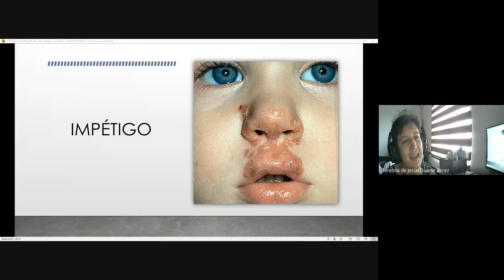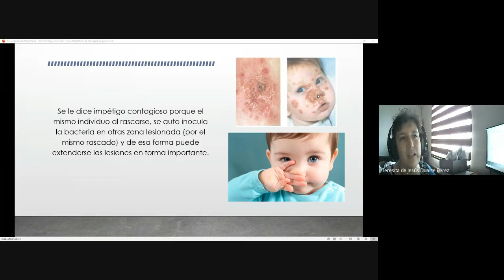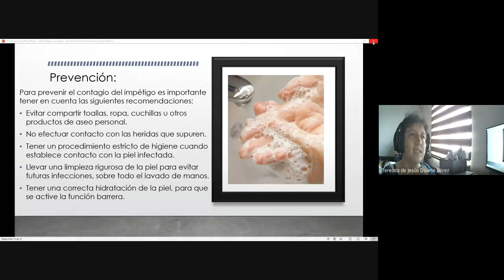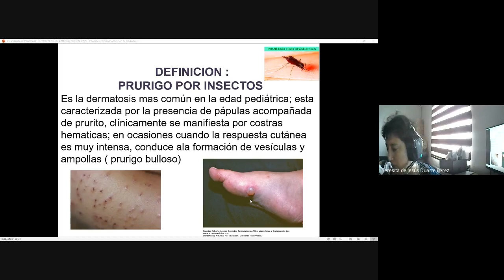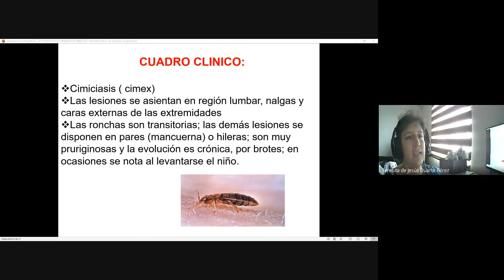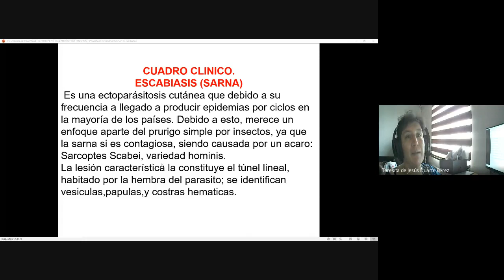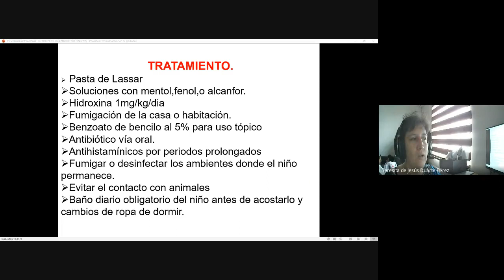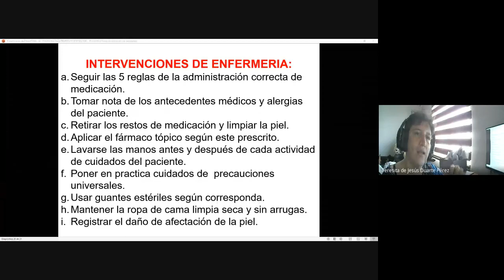Impetigo, Psoriasis y Prurigo por insectos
Clases 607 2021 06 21 at 16 30 GMT 7